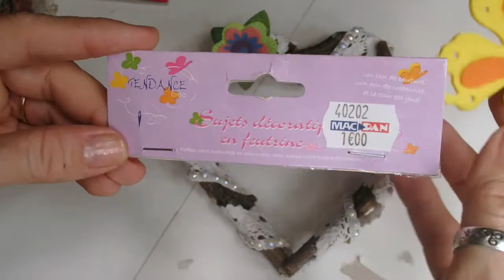@ Coeur en petit bois coupé @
Bonjour,
Nous avons ramassé un peu de bois pour fabriquer un petit coeur, venez avec nous, partager ce moment !!
Laissez un petit pouce bleu et partagez avec vos amis !
Merci
Retrouvez nous sur notre chaine:    LILI  LA  PELUCHE
A bientôt!